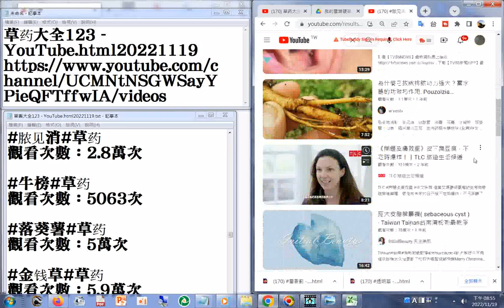170 脓见消 YouTube html20221119